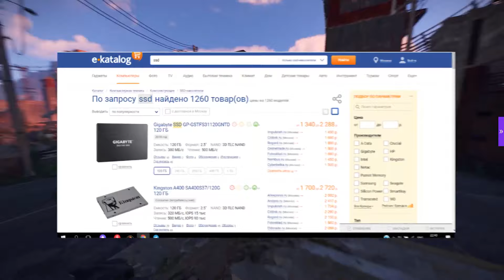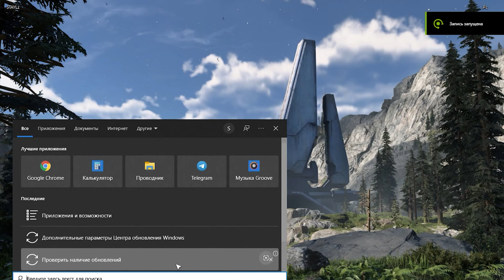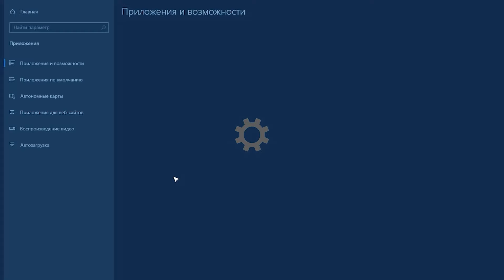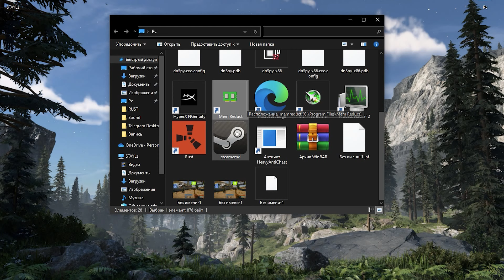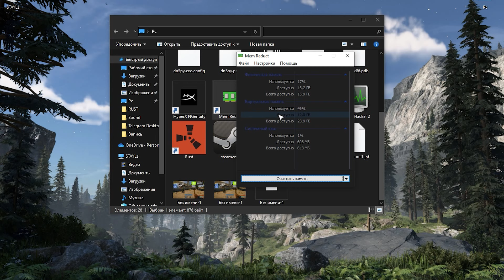КАК ПОДНЯТЬ ФПС В RUST // ЧТО ДЕЛАТЬ ЕСЛИ ЛАГАЕТ РАСТ // ВЫЖИВАНИЕ RUST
Команды из видео:

effects.maxgibdits 0 ( удаление обломков )
bind j gc.buffer 2048 ( настройка буфера для 16гб)
bind j gc.buffer 1024 ( для 12 гб и ниже )

Удаление Xbox GameBar через PowerShell